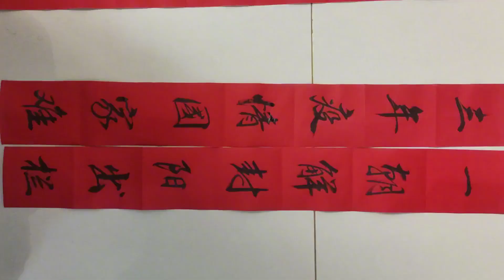最現實的一副對聯，喜歡的收藏